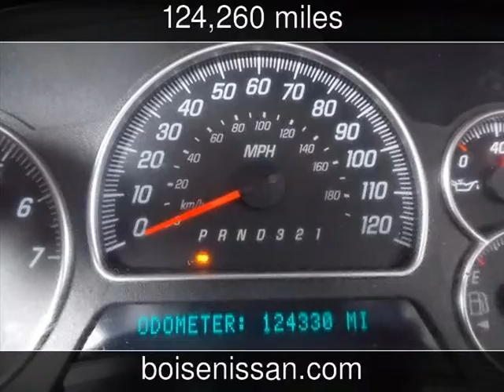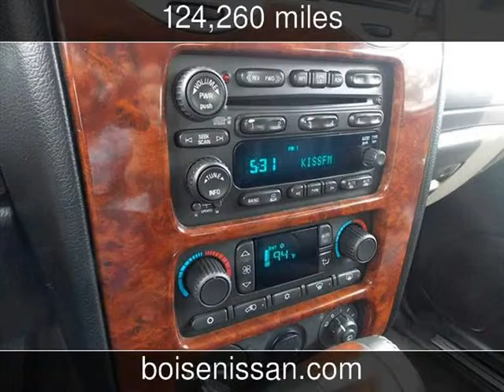2006 GMC Envoy Used Cars - Boise,Idaho - 2013-08-20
See more details about this used car This 2006 GMC Envoy with 124,260 miles is for sale at Boise Nissan.